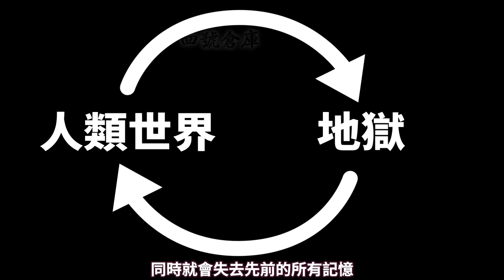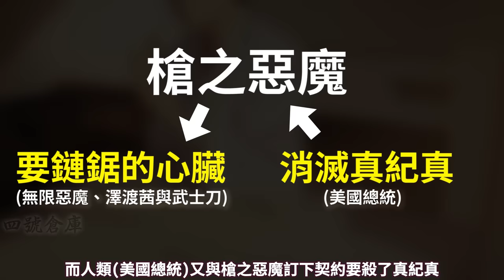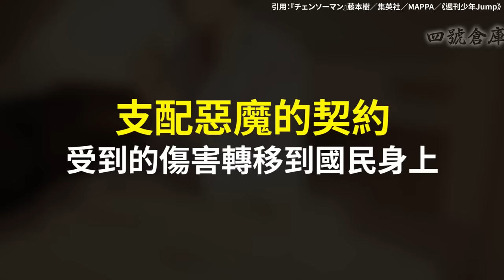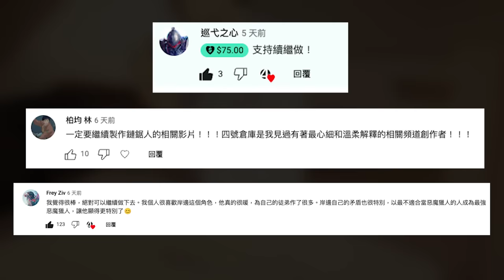真紀真爲什麼再強也只是人類的"狗"？剖析最恐怖女人的內心世界，真紀真越強就越可憐的真相｜鏈鋸人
真紀真究竟從何而來？ 其實有著悲慘可憐的過去
鏈鋸人中又壞又讓人著迷的魅力人物
真紀真是台灣出版社的翻譯，另外也翻譯成瑪奇瑪

《鏈鋸人》是由日本漫畫家藤本樹所創作
影片當中漫畫出自集英社，動畫出自MAPPA
如果喜歡鏈鋸人，請支持台灣東立出版社所發行漫畫
以及羚邦國際所代理動畫
This channel is only used to recommending anime, comics . All vedios in this channal only to assisting commentary and recommendation.